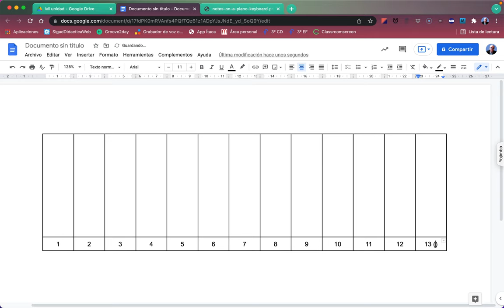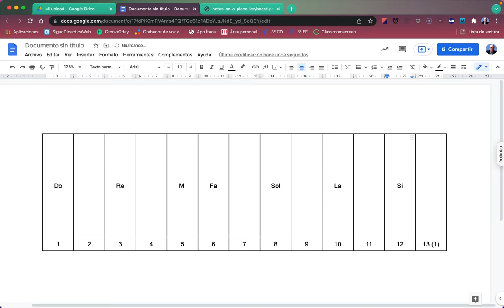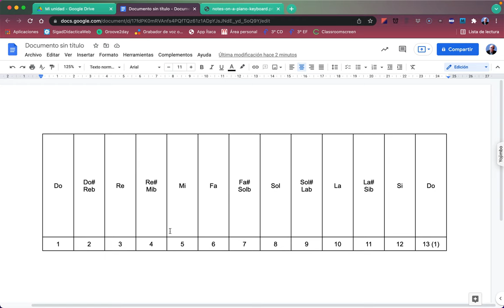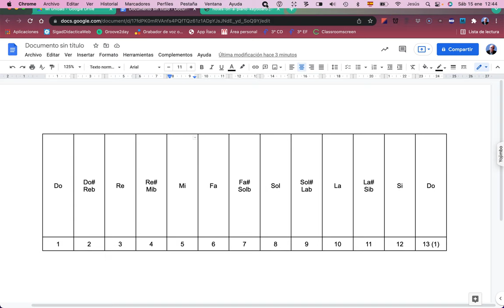Teoría musical 01